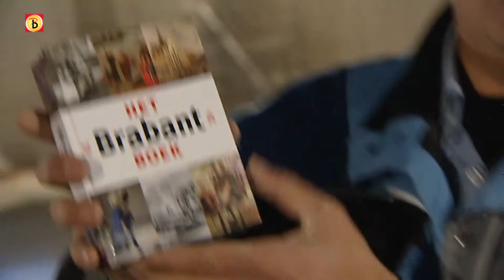Bouwvakkers Noordbrabants Museum krijgen Brabant-boek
- De Brabantzaal. Het zegt weinig mensen nog wat, maar het wordt de grootste zaal in het nieuwe Noordbrabants Museum. De betonnen ruimte is nu nog het domein van bouwvakkers maar donderdagmiddag was er een klein feestje. Tussen de betonblokken werd het Brabant-boek gepresenteerd: een korte versie van de Brabantse geschiedenis.